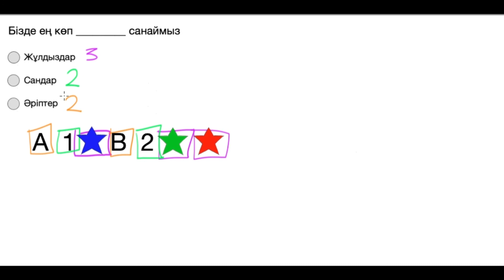Категориямен Санау | Қазақ Хан Академиясы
Категориямен Санау
Видеоны жасауға қолдау көрсеткені үшін Exclusive Qurylys компаниясына алғыс білдіреміз.